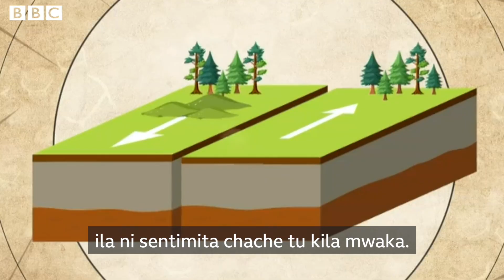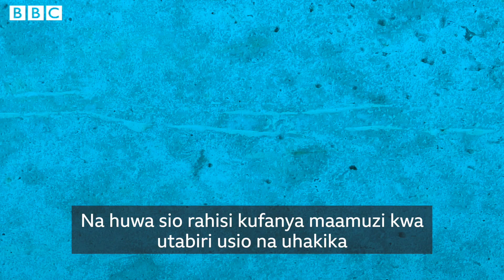Kwa nini hatuwezi kutabiri matetemeko ya ardhi?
Wanasayansi bado hawajaweza kupata ushahidi sahihi kuhusu wapi yatatokea, lini yatatokea au jinsi yanavyoweza kuwa na nguvu.